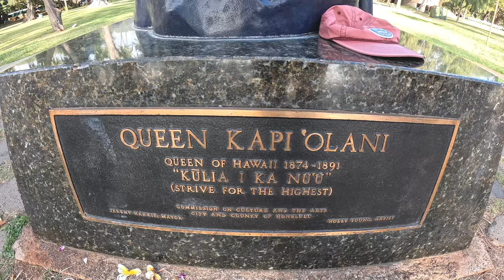Waikiki Walk Kalakaua Ave Hyatt Regency Maʻohi Nui Free Polynesian Show March 22, 2024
Equipment Used:
27” ACER Vero CB272K monitor
Nikon Z6 with Nikon F-Mount Adapter FTZ
Nikon Nikkor Z (Lens) 24-200 f/4-6.3
AV PRO CFexpress Type B Card 256gb
Rode VideoMic Go
Monopod with Fluid Head and Foldable base